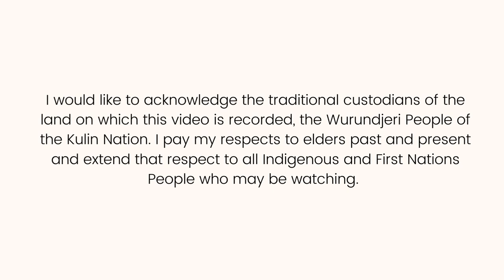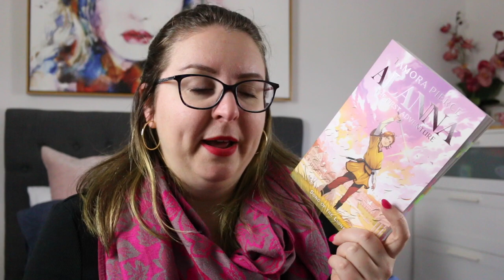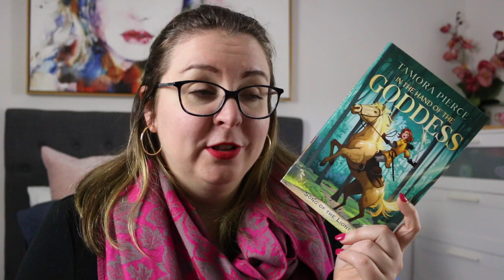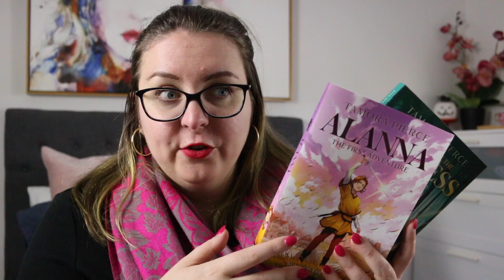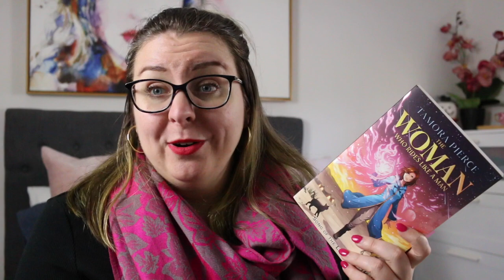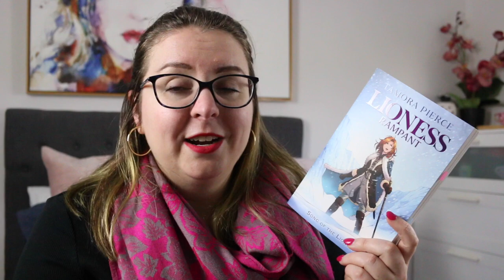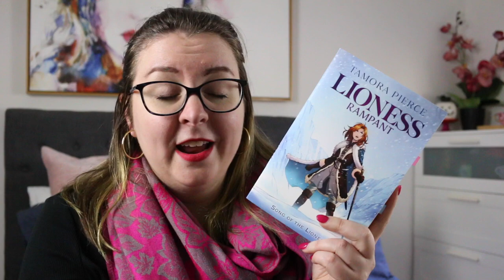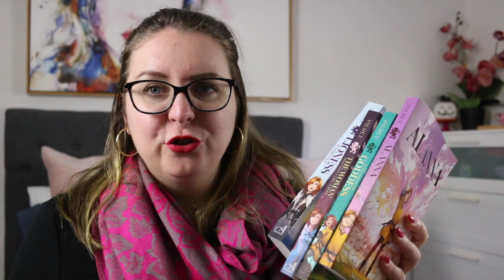Series Review: The Song of the Lioness Quartet by Tamora Pierce (Young Adult Classic)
I recently reread a classic young adult fantasy series - the Song of the Lioness quartet by Tamora Pierce. Here are my thoughts!

I’d love to know if you’ve read Tamora Pierce before, and which books/series? If you just want to let me know you’re here, leave a 🗡️ emoji.

Timestamp:
0:00 Acknowledgement of Country
0:16 Intro
0:49 Review
9:17 Wrap-Up

I'm always happy and eager to support and promote Australian and First Nations authors. (Please note that review opportunities will be dependent on time availability, but I'll do my best where I can.)